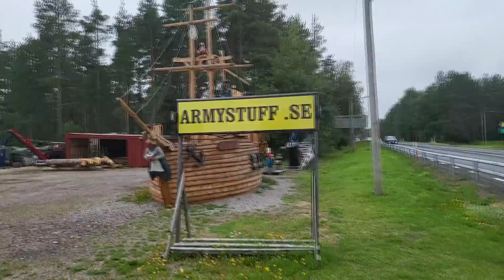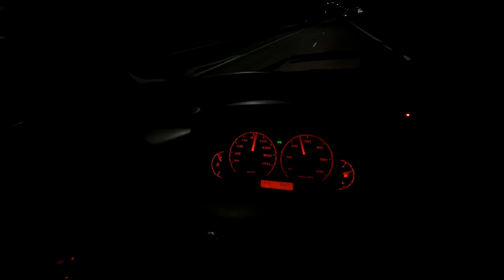1600km auton hakureissu päivässä!